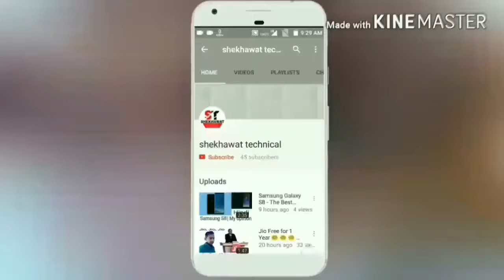Why no Android Updates? What is the reason? Latest Android Updates?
1. Xiaomi New Update.

2. Mi Pad 3 Unboxing.

3. Bingo M2 Fitness Whath Unboxing